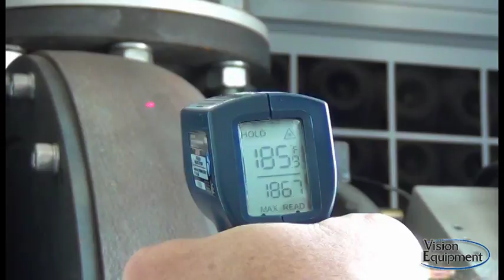vision equipment VTS 18 1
Vision Equipment
Customer Focused Quality Competitive Solutions

Vision Equipment follows our customer’s experience. Our customer’s experiences drive our manufacturers into longer lasting and higher performing designs that deliver the least possible cost of ownership. Based on this approach, our customers have made our storm screens, headworks screens, clarifiers, and Turbo Blowers, #1 in the Texas market.

Vision Equipment brands are different. We do not have a large service department because we do not sell equipment with high failure rates. Our manufacturers prevail when our customers focus on life-cycle costs. When our customers look deep into the future, they need clear vision. We support our customers by helping to provide clarity for their goals.